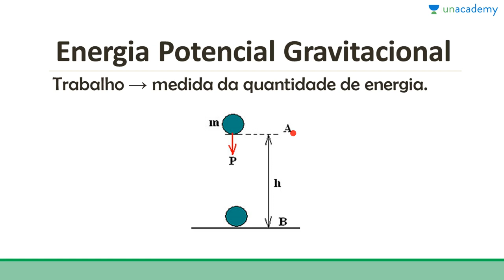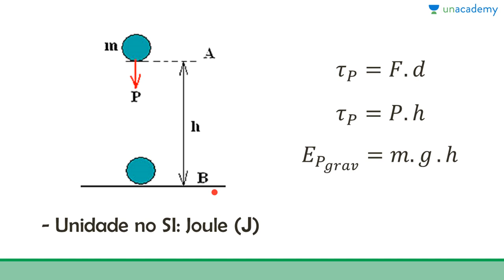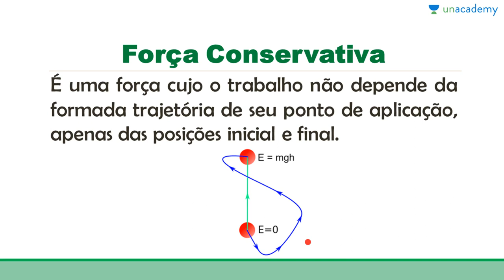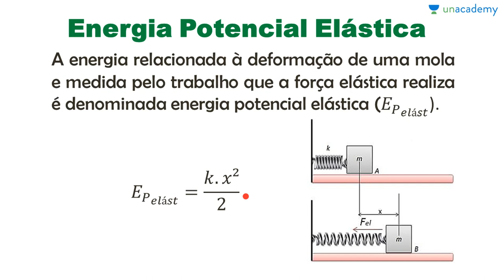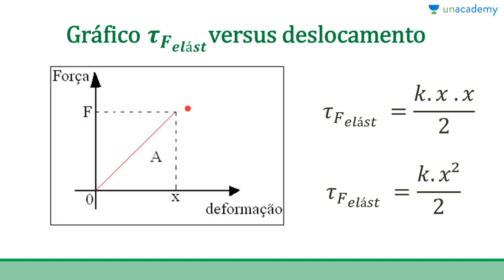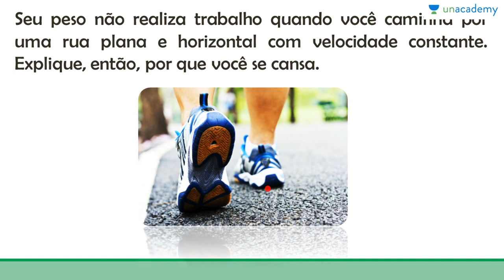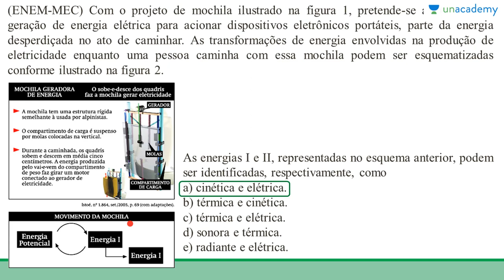Física para o ENEM trabalho e energia Aula 4 Energia potencial Greicy Kelly da Silva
Física para ENEM 2017
 Neste curso você estará aprendendo:
Energia potencial gravitacional.
Força conservative : É uma força cujo trabalho não depende da forma da trajetória do seu ponto de aplicação, apenas das posições inicial e final.
Energia Potencial Elástica : A energia relacionada à deformação de uma mola e medida pelo trabalho que a força elástica realiza e denominada energia elástica potencial.
Para a lição anterior: Física para o ENEM trabalho e energia Aula 3 Energia cinética Greicy Kelly da Silva

Para a próxima lição: Física para o ENEM trabalho e energia Aula 5 A conservação de energia Greicy Kelly da Silva
Para encontrá-la outro curso siga este link: